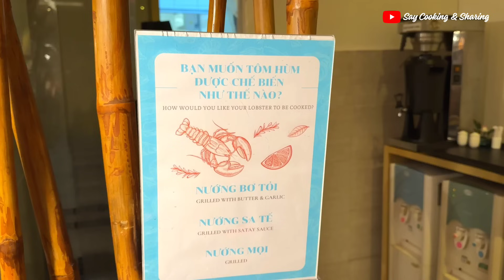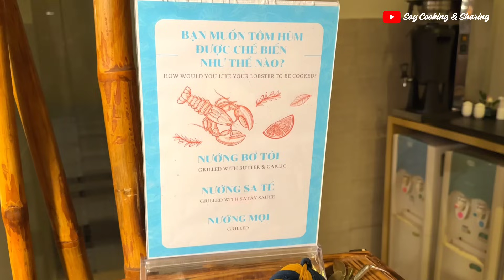799K Review BUFFET HẢI SẢN TÔM HÙM 4 SAO Có View Đẹp Nhất SÀI GÒN | Buffet Liberty Central Riverside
Buffet Hải Sản tại Khách sạn 4 Sao Liberty Central Saigon Riverside là một mô hình Buffet tầm trung, chuyên phục vụ buffet hải sản cũng như các món ăn kết hợp giữa 2 nền ẩm thực Á - Âu. Và nếu xét về thời điểm 10 năm trước thì chắc là không có ai không biết Liberty bởi cái vị trí quá đắc địa của nhà hàng, nhìn thẳng ra bến Bạch Đằng. Còn bây giờ thì như thế nào, phong độ ra sao, mình xin mời mọi người cùng xem và trải nghiệm cùng với mình nhé.

Nội dung video Review Buffet Liberty Riverside
00:00 – Intro
00:32 – Giá vé Buffet Liberty
01:43 – Quầy Buffet Line
04:33 – Review Món ăn
09:35 – Kết luận

👉Thông tin Nhà hàng Central Riverside
Địa chỉ: Tầng 1, Khách sạn Liberty Central Saigon Riverside
Số 17 Tôn Đức Thắng, Phường Bến Nghé, Q.1, TPHCM
Mở cửa: 11h30-14h00 & 18h00-22h00
Giá vé: nên xem trực tiếp tại fanpage của nhà hàng

👉Xem thêm Review của mình về Buffet Hải Sản 5 Sao tại:
🥰 3 CÁCH để ỦNG HỘ KÊNH ra NHIỀU VIDEO HAY, BỔ ÍCH về NẤU ĂN - FOOD REVIEW – DU LỊCH🥰
1- LIKE mỗi video mà bạn xem trên kênh của mình, quá dễ phải không nào ^^
3- TẶNG mình một Cốc CAFE nho nhỏ để động viên và giúp mình duy trì cũng như phát triển nội dung chất lượng hơn cho kênh.